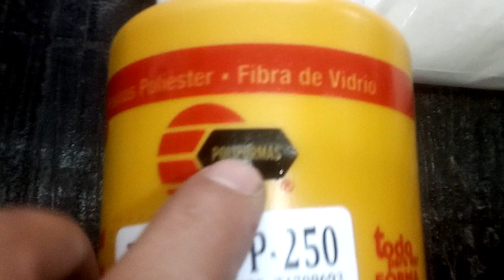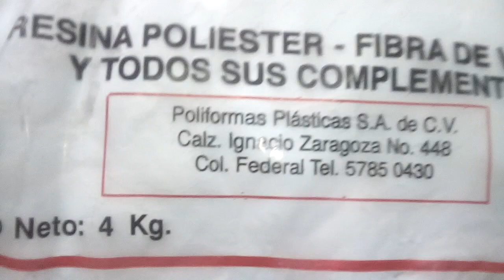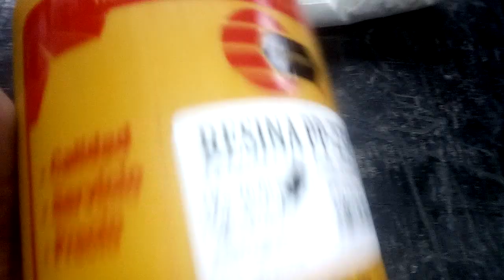Como hacer nuestra propia resina epoxica en mayor cantidad.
Componentes quimicos para hacer resina epoxica en mayor cantidad y calidad.